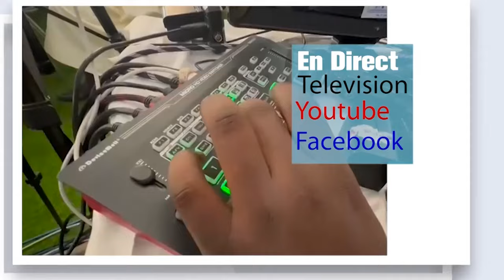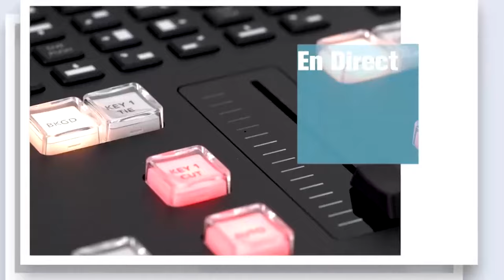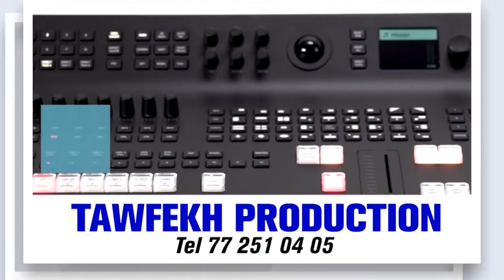SPÉCIAL BAMBA DAY USA 2024 MARCHE ET CONFÉRENCE AUX NATIONS UNIES – MARDI 30 JUILLET